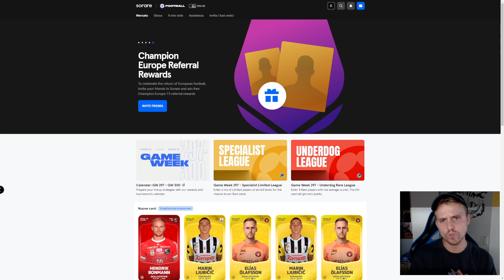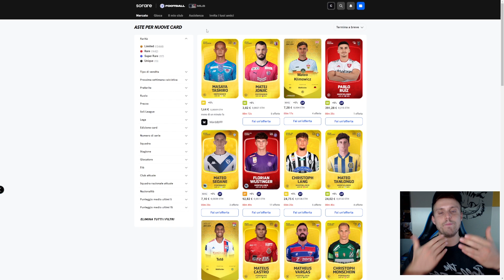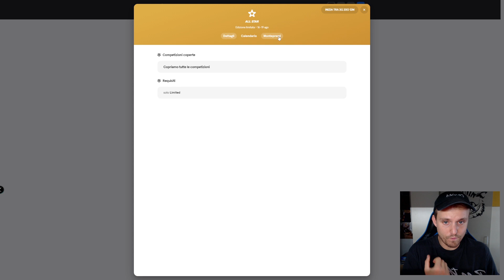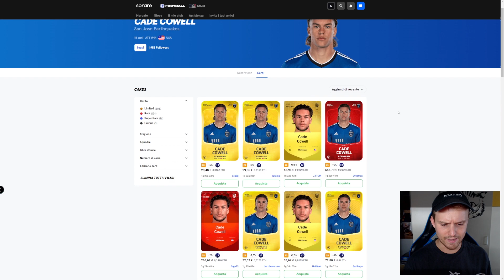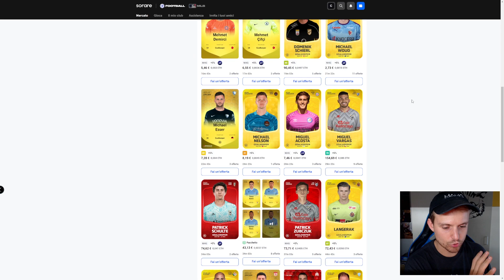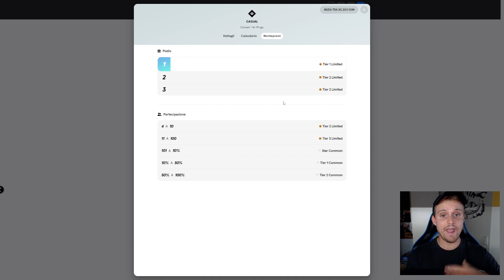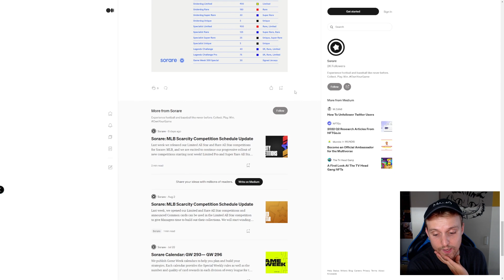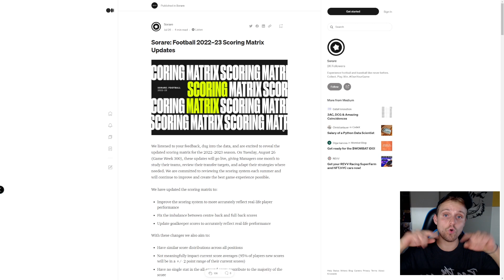IL MIGLIOR MOMENTO PER INIZIARE A GIOCARE!! I CONSIGLI PER BASE PER SORARE EP3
ACQUISTA 5 CARTE LIMITED E NE VINCERAI UNA GRATUITAMENTE!